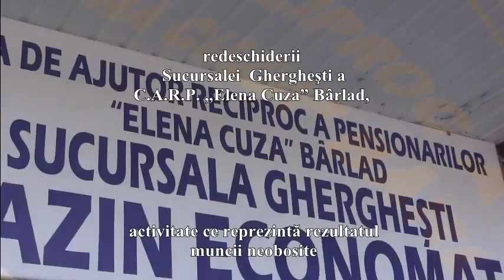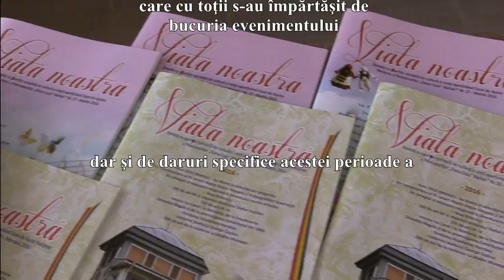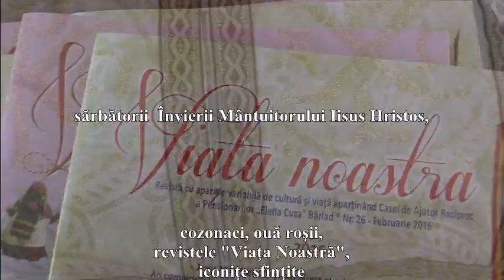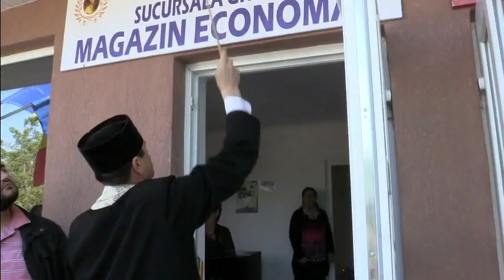2016.05.05 Redeschiderea și Sfințirea Sucursalei Gherghești